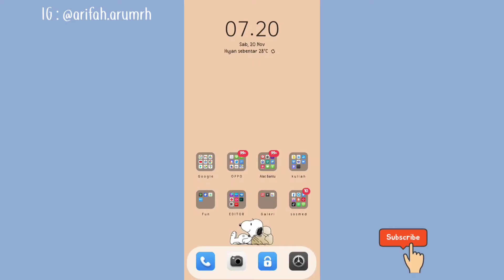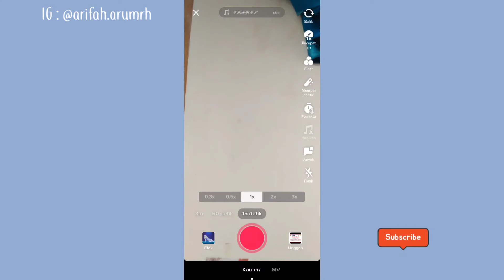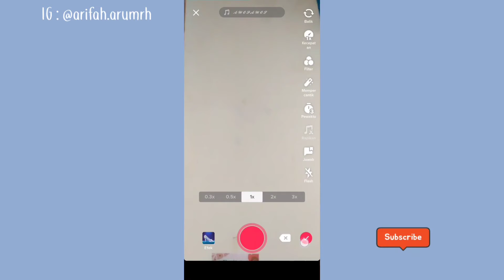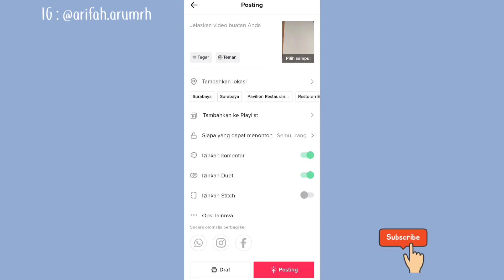Cara Membuat Video Tiktok Pakai Suara Google Tanpa Aplikasi😨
Assalamualaikum..

Divideo kali ini aku mau kasih tutorial ke kalian cara bikin video ditiktok pakai suara google yg lagi viral di tiktok.

semoga bermanfaat❤️

Thank's for 1k subsribers🥰